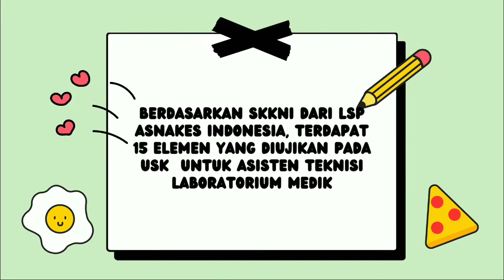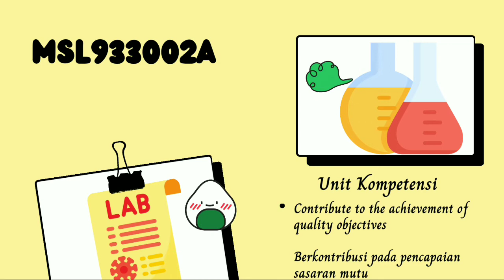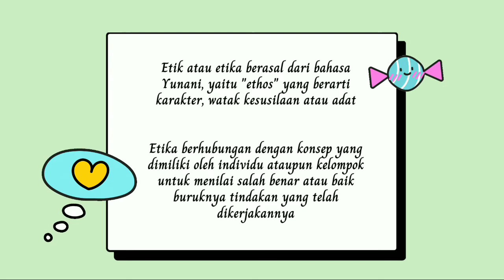SKKNI dan Kode Etik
Materi ini bagian dari materi Standar Kualifikasi Tenaga kesehatan dan Asisten tenaga kesehatan. Pada mata pelajaran Dasar manajemen laboratorium Kesehatan dan Lingkungan.
Untuk siswa kelas X SMK Kesehatan.

Aisyah Family is part of Yuuki Entertainment Tulungagung